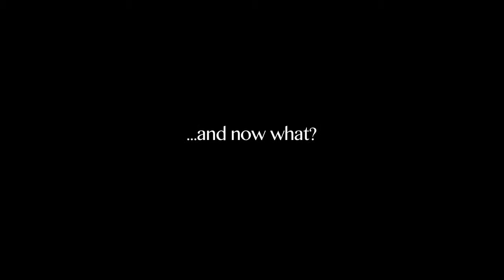Extinction in Progress Official Trailer (2014) Haitian Movie HD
The Official Haitian HD movie trailer for Extinction in Progress

"EXTINCTION IN PROGRESS" has been selected by ECOWATCH one of the five "Must-See" documentaries at the Environmental Film Festival in Washington, D.C.